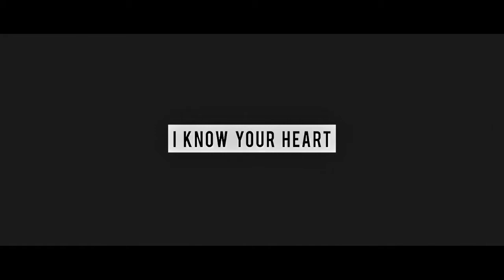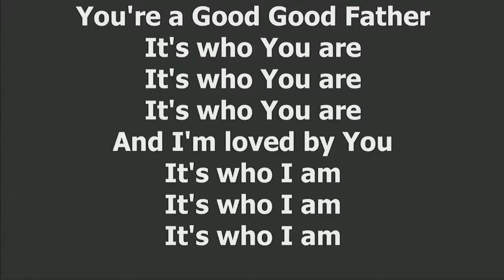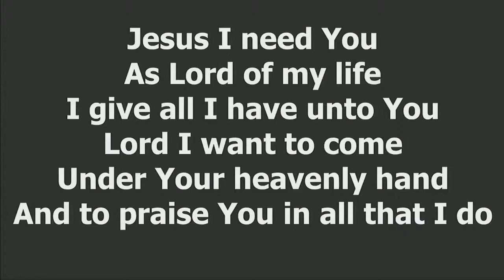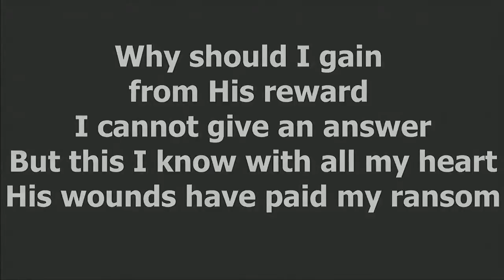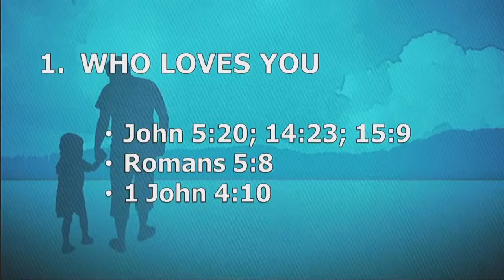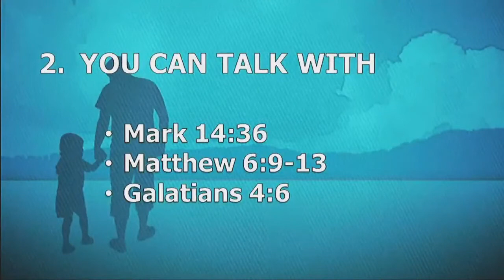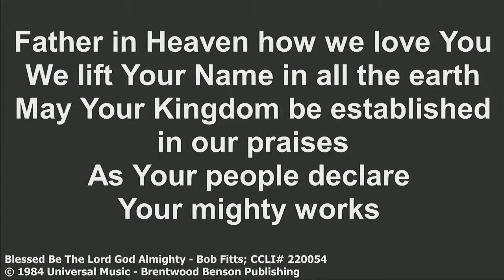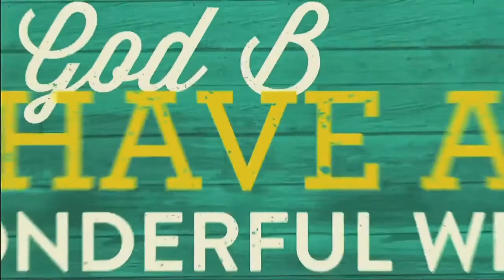Worship Service - June 21, 2020 - God: Our Father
Reupload to fix technical issues.